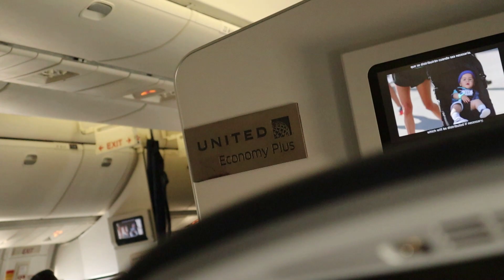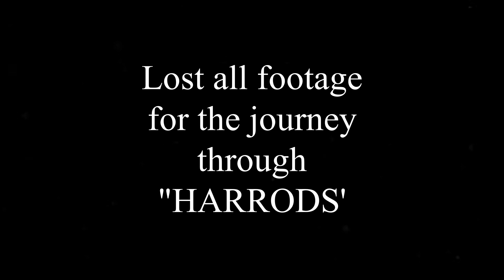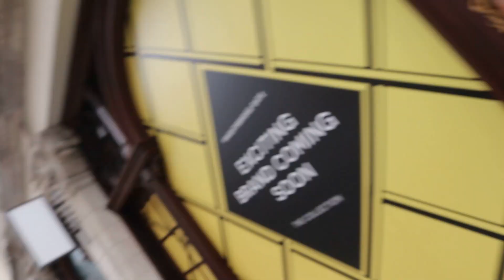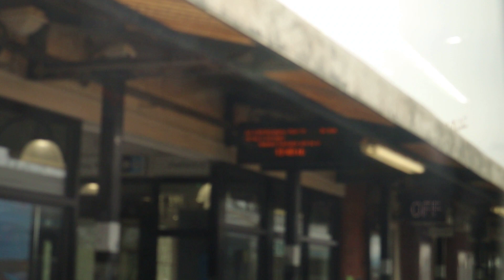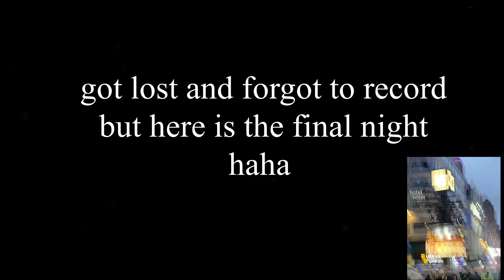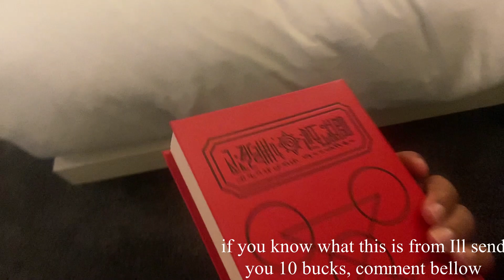AN OVERDUE LONDON VLOG| First European trip, Shopping in London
Welcome to my Melanindragon channel!
I'm BACK!! Here is my full London travel vlog. I hope you like it cause Ill be back with more fun travel and update content soon!!!

I wish I had a nimbus cloud, then I could fly around the world✨

And please message me if you have anything you want to see!!!

Links and credits bellow!

Looking for some Inspiration:

Travel:  Sarah Pan Taiwan Vlog

Anime: Campfire cooking in another world with my absurd skill